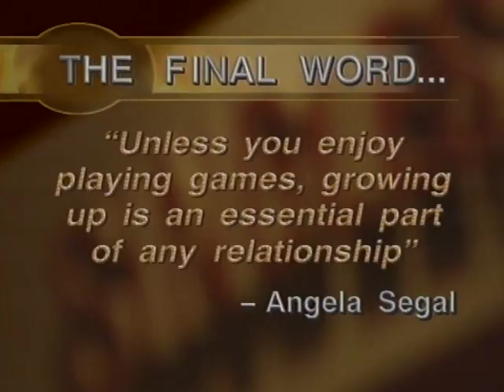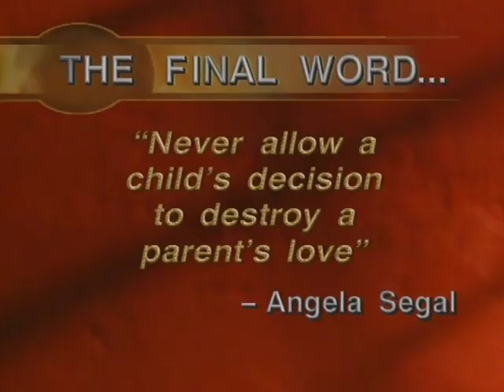Singles Court - Season 1, Episode 54